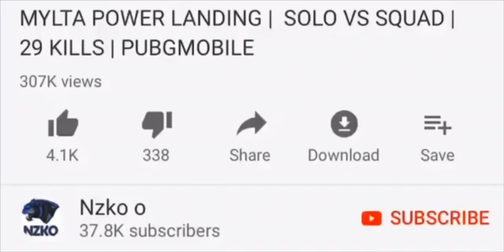M249 ITS VERY OVER POWER !!!! | SOLO SQUAD | PUBG MOBILE